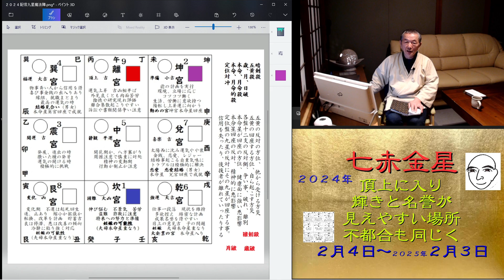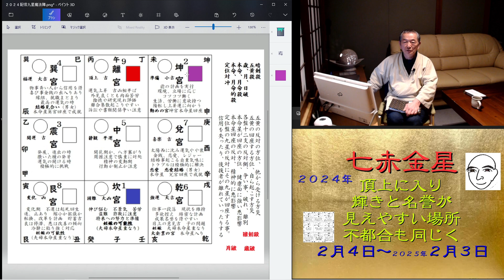2024.2.4～2025.2.2 頂上に入り目立ちます 輝きと名誉が得やすい場所 不都合も見えやすいのでしっかりガード（迷ったら 聞いてみて）和楽堂 鳳峯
２０２４年の運勢　七赤金星の運勢　頂上に入り目立ちます　輝きと名誉が得やすい場所ですが、不都合も見えやすいのでしっかりガードしましょう。　エネルギーはまだあります。（迷ったら　聞いてみて）九星と手相を背景に　和楽堂　鳳峯
（仏像彫刻　陶芸　手相と九星気学）仕事としての積み重ねと、つながる時間から思うことを、皆様に伝える事が出来ればと思い投稿します。チャンネルでは九星と手相、今まで学び、思い続けたことをもとに、あなたに目印を伝えればと思いお伝えします。プロ活動もしていますので、個別の深い話は仕事部門で対応いたしますが、チャンネルを通じてのやり取りでも、きっと良いエネルギーをお伝えできると思います。